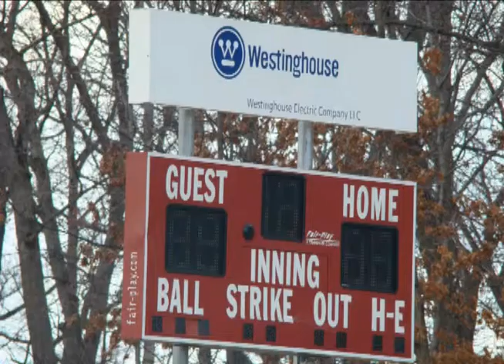Doing Business in Cranberry- Westinghouse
The Doing Business in Cranberry series continues with Tony Greco, Senior Vice President of Human Resources and Corporate Relations for Westinghouse Electric Company, LLC. Westinghouse provides fuel, services, technology, plant design, and equipment for the commercial nuclear electric power industry. The company's world headquarters is located in Cranberry Township, Butler County, Pennsylvania, United States.